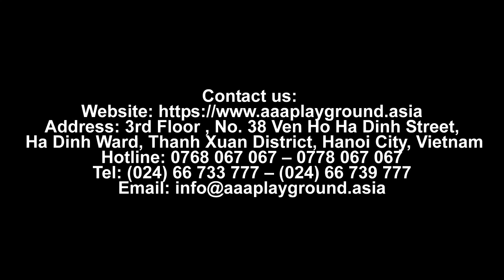Sand House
🏠Address: 3rd Floor , No. 38 Ven Ho Ha Dinh Street, Ha Dinh Ward, Thanh Xuan District, Hanoi City, Vietnam